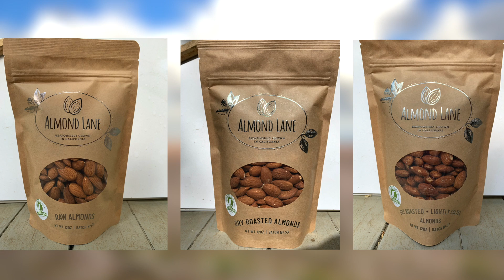Meet the Farmer - Kristin Jacobs of Almond Lane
Almond Lane is a family owned almond farm with roots in agriculture dating back to the 1900's. They love Woodland, California not only for the great growing conditions. Notably, they are the first almond grower in the world to be independently certified under the internationally recognized “Sustainably Grown” standard for agricultural crops, by SCS Global Service.